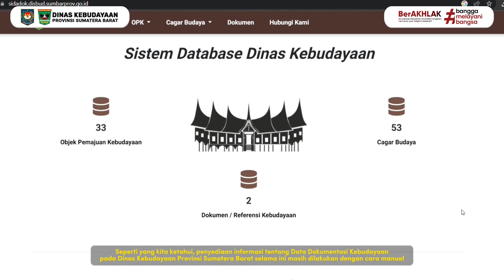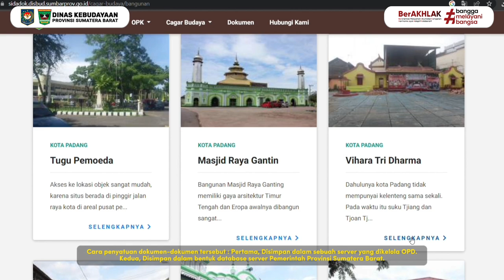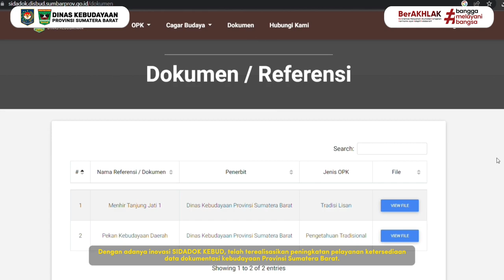VIDEO INOVASI SIDADOK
Dinas Kebudayaan Provinsi Sumatera Barat membuat Inovasi baru yaitu  Sistem Database Dokumentasi Kebudayaan yang dikenal juga sebagai SIDADOK KEBUD dengan tujuan peningkatan penyediaan informasi kebudayaan berupa dokumentasi objek pemajuan kebudayaan di Provinsi Sumatera Barat yang terintegrasi dan mudah diakses dengan berbasis server online sekaligus keamanan data kebudayaan lebih terjamin.